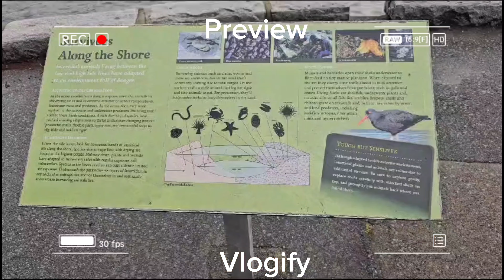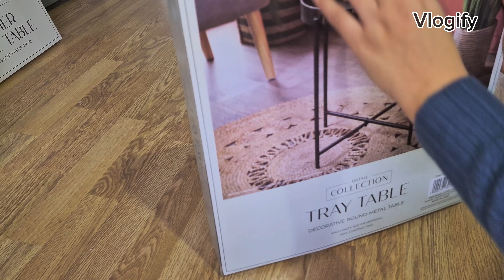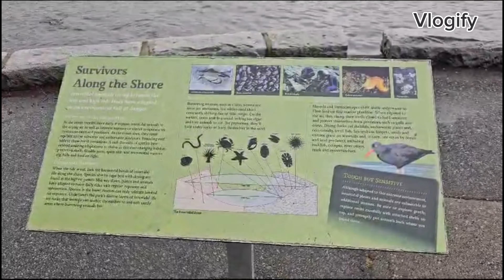A productive day 😍 || Mom of 3 ♥️ || Trip Canada 🇨🇦 || unboxing ✨️ || Special dinner ♥️